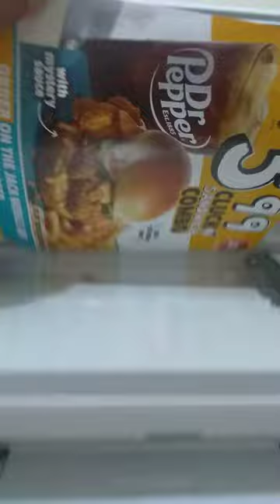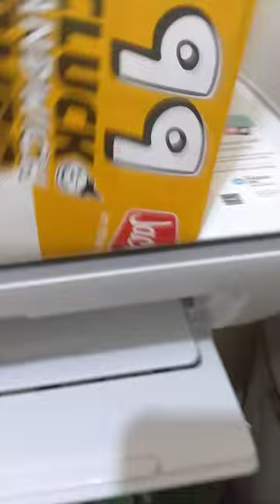HP Deskjet 2722 Big Picture To 4X6 Photo/Paper Demonstration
in this video I will show how to make a big picture to small